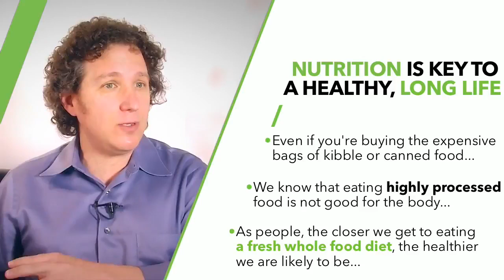Gary Richter - The Ultimate Pet Health Guide